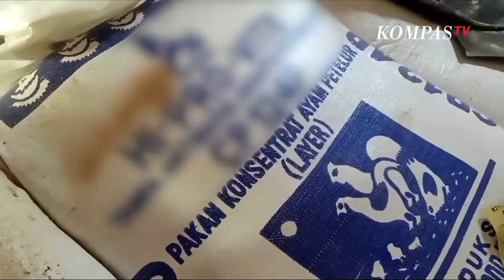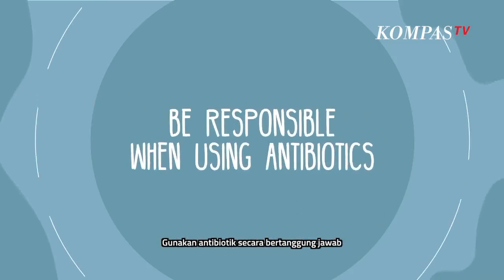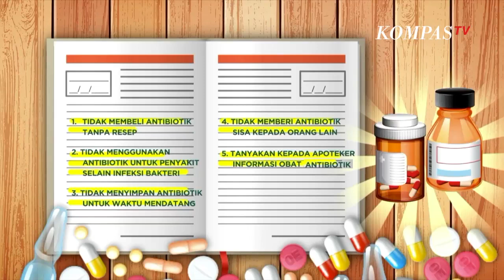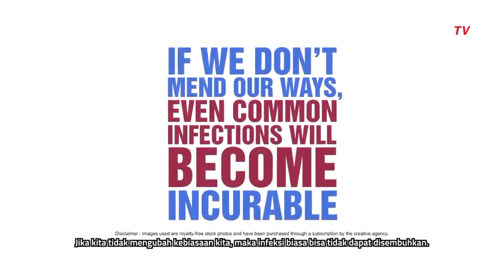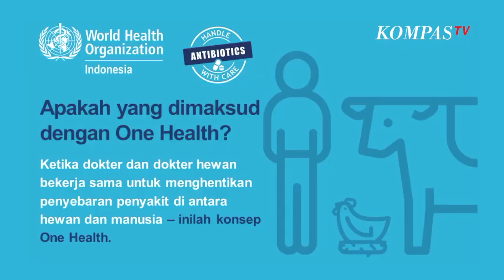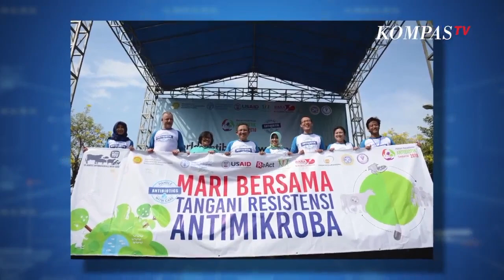Bijak Menggunakan Antimikroba di Masa Pandemi Covid-19 - ZONA INSPIRASI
JAKARTA, KOMPASTV - WHO menyatakan resistansi antimikroba dapat menjadi ancaman masyarakat global.

Apalagi penggunaan antimikroba tanpa aturan bisa berakibat fatal.

Bahkan pengabaian ini bisa berujung pada pandemi resistansi antimikroba.

Resistansi antimikroba juga berdampak pada hewan, tumbuhan dan alam.

Sudah ada 700 ribu kasus AMR di tahun 2011, diperkirakan bisa menjadi 10 juta kasus di tahun 2050.

Pandemi akibat kebal antibiotik bisa dicegah dengan one health.

One Health menjadi salah satu upaya untuk mencegah pandemi AMR.

Bijak menggunakan antibiotik atau antimikroba dengan cara menjaga ketahanan pangan, serta menerapkan pencegahan dan pengendalian infeksi , atau yang lebih dikenal dengan sistem biosekuriti.